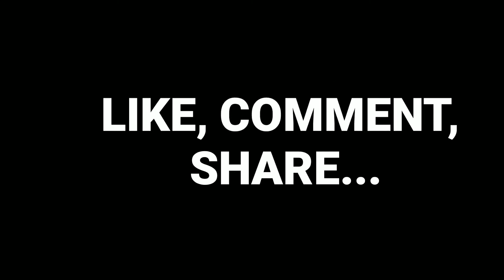BEHIND THE SCENE KACHRAA A SOCIAL MESSAGE | THE SANJAY KALI SHOW